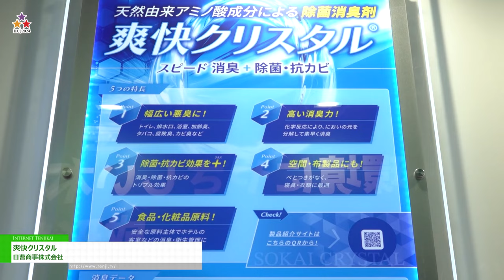[HCJ 2024] 爽快クリスタル - 日曹商事株式会社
日曹商事株式会社はHCJ 2024にて、爽快クリスタルを出展。